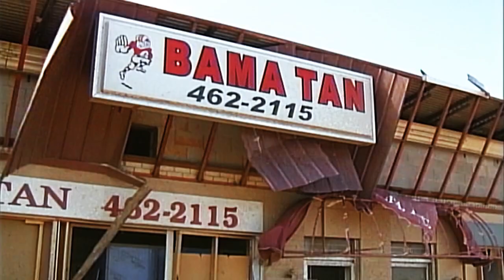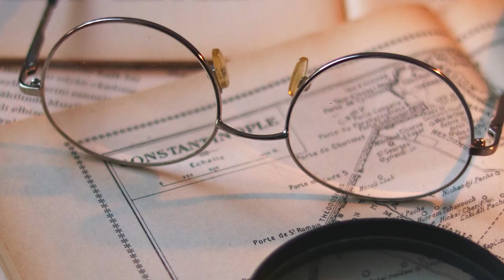Tornado Alley's Most Catastrophic Tornados of All Time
Discover the top 5 most destructive tornados of all time!!